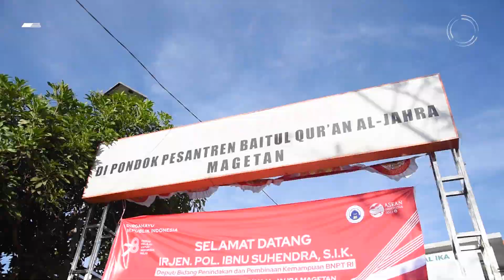Hari Kemerdekaan ke 78 RI, BNPT RI Ajak Santri Ponpes Al Jahra Bangkitkan Semangat Anti Intoleransi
Peringatan Hari Ulang Tahun Republik Indonesia (Hut RI) ke-78, Deputi Bidang Penindakan dan Pembinaan Kemampuan BNPT RI, Irjen. Pol. Ibnu Suhendra, S.I.K., memimpin pelaksanaan upacara di Halaman Gedung Sekolah Pesantren Baitul Qur'an Al Jahra Magetan, Jawa Timur pada Kamis (17/8).

Momentum tersebut digunakan Badan Nasional Penanggulangan Terorisme Republik Indonesia (BNPT RI) untuk menggelorakan semangat kebangsaan serta anti intoleransi di lembaga pendidikan.

Dalam kesempatan tersebut Deputi Bidang Penindakan dan Pembinaan Kemampuan BNPT RI  berharap pesantren ini menjadi pelopor pencegahan anti intoleransi di seluruh lembaga pendidikan di Indonesia. Ketua Harian Yayasan Ponpes Baitul Qur'an Al Jahra Magetan, Isgianto menyambut positif kehadiran BNPT RI dan berharap semangat wawasan kebangsaan yang ditanamkan dapat membentuk santriwan dan santriwati menjadi pemimpin masa depan yang toleran dan berjiwa Pancasila.